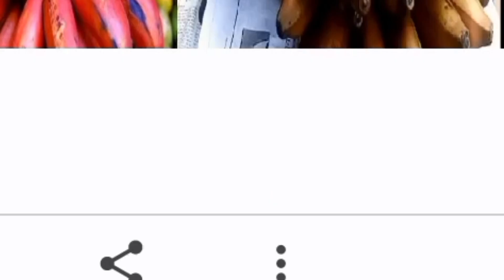Banana business idea কলার ব্যবসার আইডিয়া